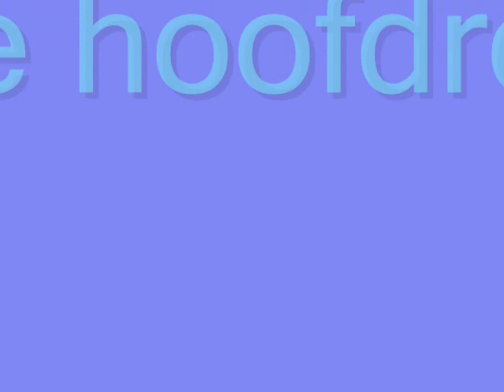Schoolreis 2012 kleuters BSGO Ringlaan te Roeselare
Op dinsdag 15 mei 2012 trokken de kleuters van BSGO Ringlaan op schoolreis naar de boerderij.
Rond 9 u 's morgens vertrokken ze met de bus naar Adinkerke.
Na een uurtje rijden konden de kleuters de boerderij bewonderen.
Wat een plezier tussen de koetjes!  Lekker spelen in het hooi en de koetjes strelen.
Iedereen mocht ook eens op de tractor zitten.
De boerin bracht ons vers gebakken wafeltjes en lekkere, verse melk van de koeien.
HMMMM heerlijk, want melk is goed voor elk.
Na de lunch vertrokken we naar De Panne.  Daar konden we ravotten in het zand.
Helaas was de regen en de hagel een pretbederver.
We moesten vluchten naar de bus!
Dan maar terug richting Roeselare...
Kortom, het was een prettige dag, wat je zeker kan zien op de foto's.